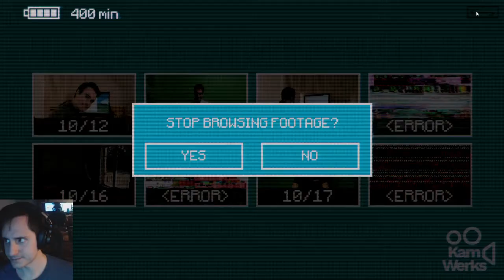Beasts and Magic - Inscryption [Part 10]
We need a little magician's hat for Mantis God.